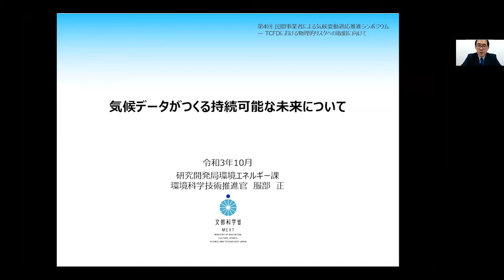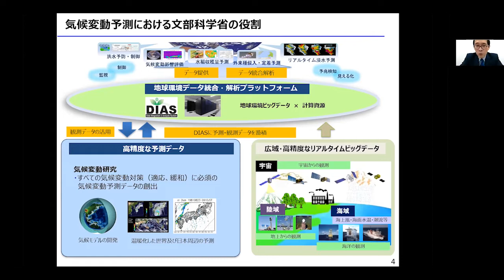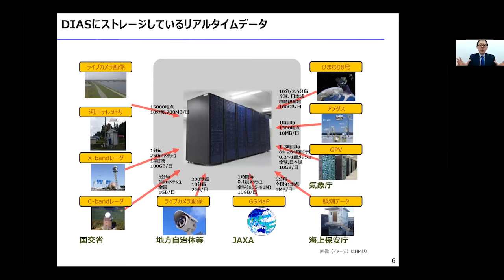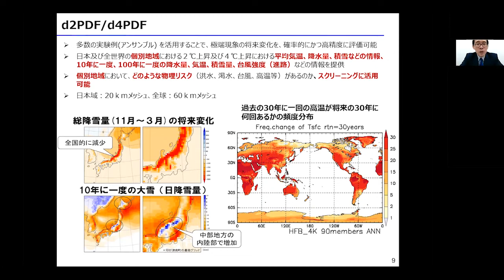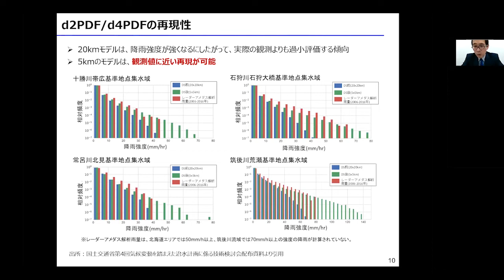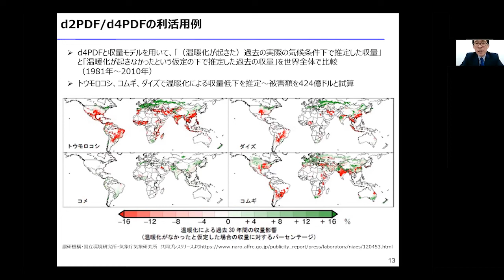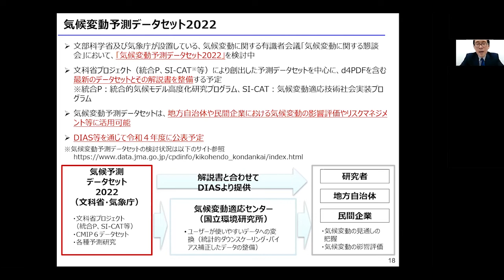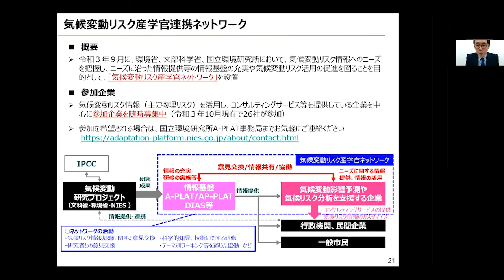講演２「気候データがつくる持続可能な未来について」【第４回民間事業者による気候変動適応推進シンポジウム】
第４回民間事業者による気候変動適応推進シンポジウム― TCFDにおける物理的リスクへの取組に向けて ―
講演２「気候データがつくる持続可能な未来について」
文部科学省 研究開発局環境エネルギー課 環境科学技術推進官　服部 正 氏

開催日時：2021年10月22日（金）
開催形式：オンライン開催
共催：環境省・国立研究開発法人国立環境研究所 気候変動適応センター